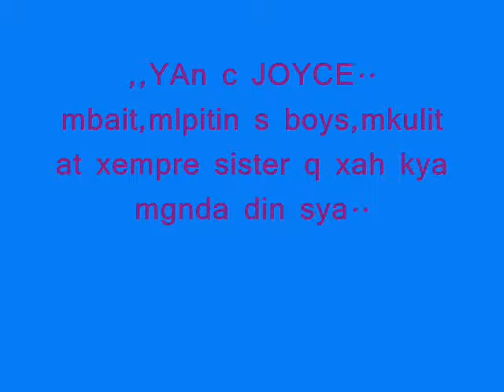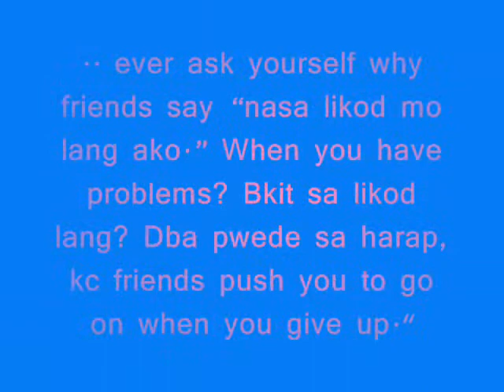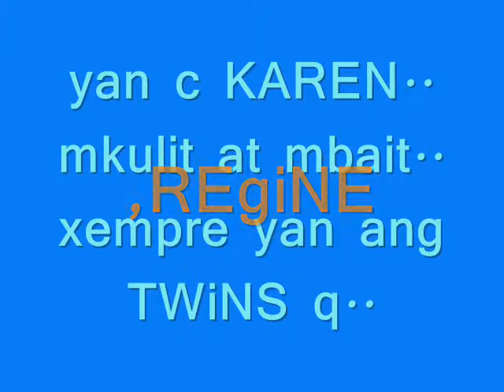candy corner staff at market-market